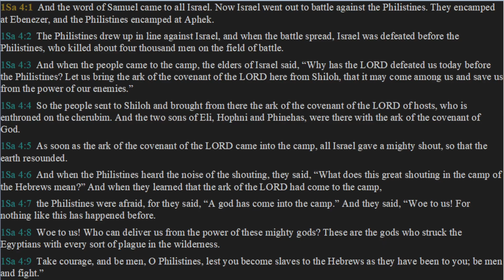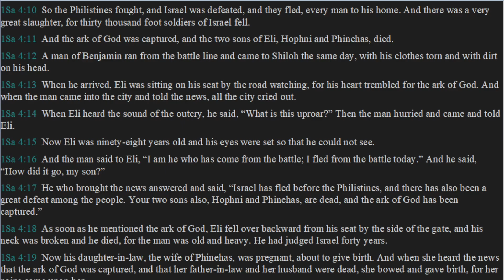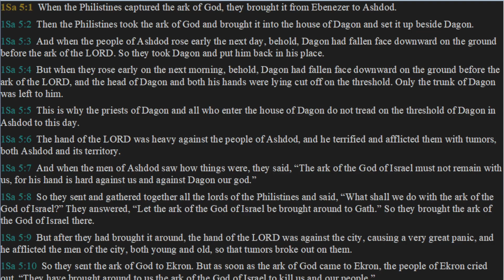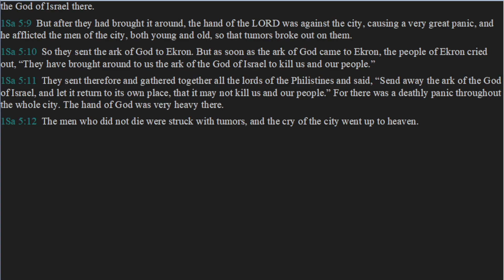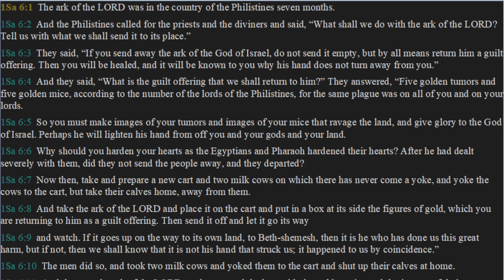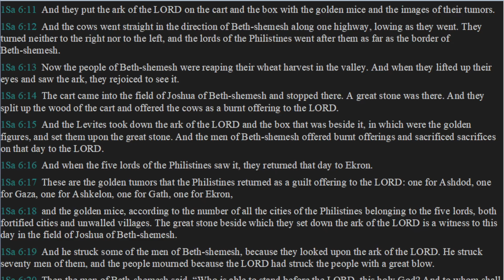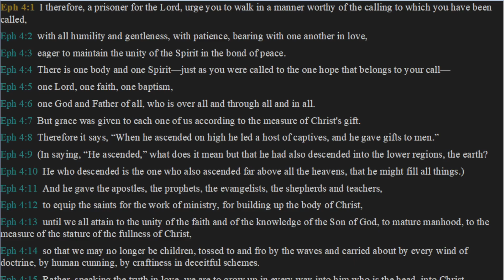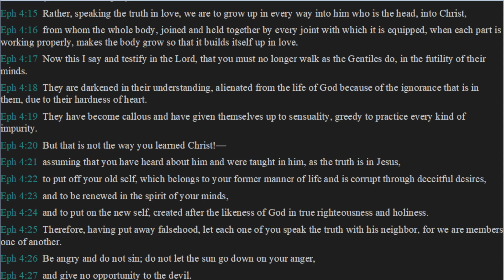Daily Bible Reading Day 287 - 1st Samuel 4,5,&6 and Eph 4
Today's daily bible reading comes from the book of 1st Samuel chapters 4, 5, & 6 followed by Ephesians chapter 4